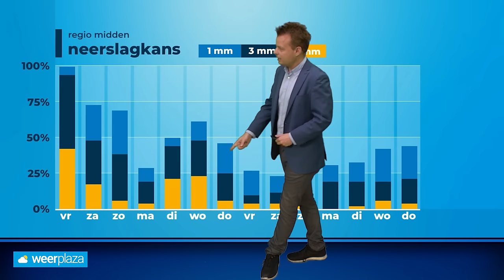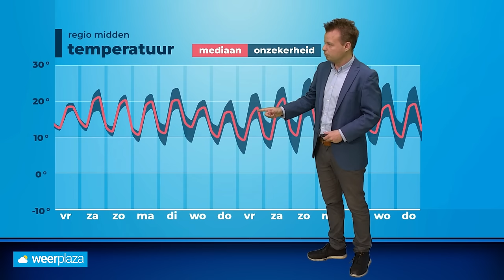30-daagse: natte start van meteorologische zomer?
Op veel plaatsen is mei een natte maand en ook het begin van juni lijkt wisselvallig te verlopen. Wordt het daarbij wel warm voor de tijd van het jaar?